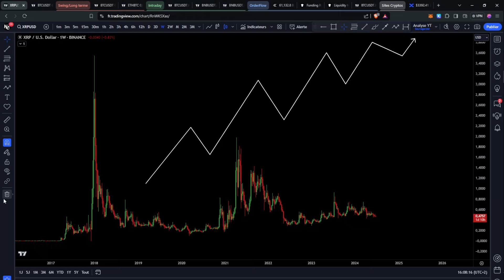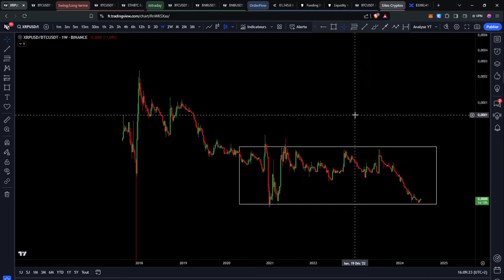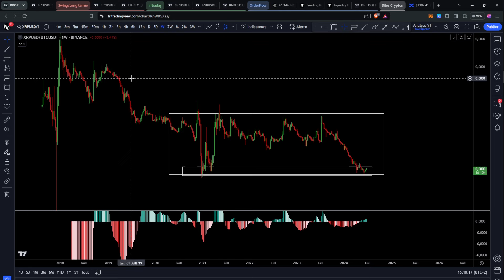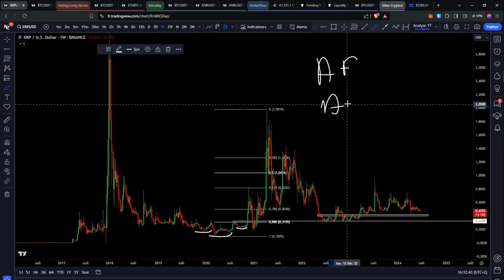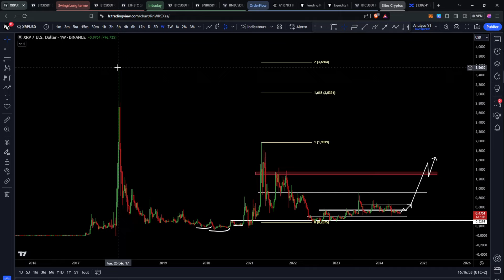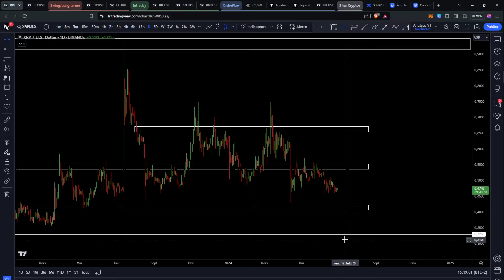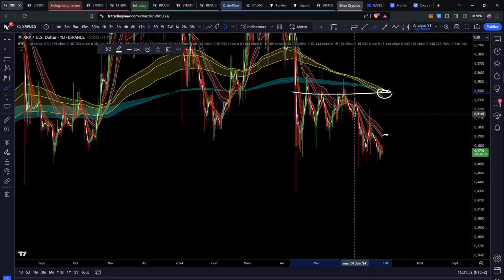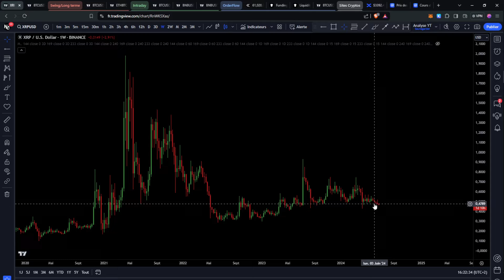Ripple (XRP ) : NARRATIF ETF À SURVEILLER 🚨 VOICI LES ZONES IMPORTANTES !! Analyse & Trading Crypto